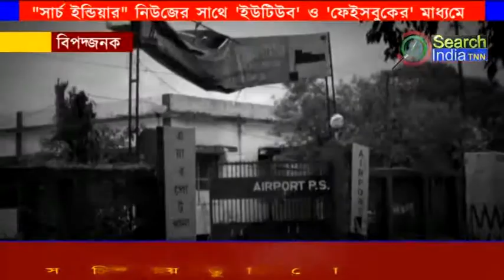রাজধানীর থানাগুলোর উন্নয়নের জন্য প্রচুর টাকা প্রতি বছর বরাদ্দ থাকছে।